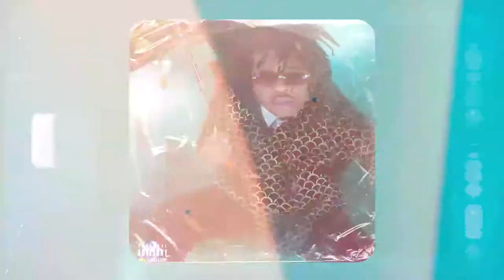🎸🌊 Young Thug x Gunna Type Beat | Wunna | Trap/Rap Instrumental 2021.